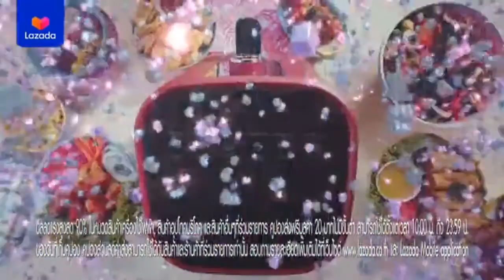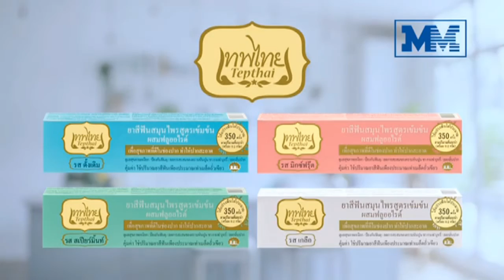โฆษณาไทย 2565 - 280